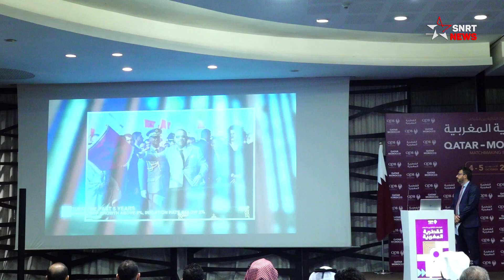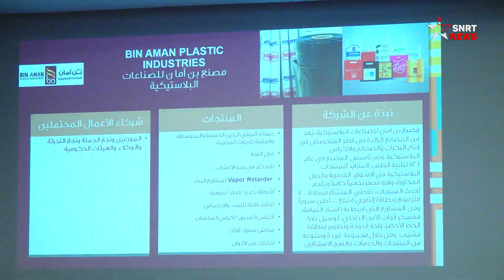شركات قطرية تبحث إمكانيات زيادة صادراتها إلى المغرب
التأمت شركات قطرية تعمل في مجالات صناعية مختلفة بالدار البيضاء، اليوم الثلاثاء 04 أكتوبر 2022، لبحث سبل تعزيز الشراكة مع نظيراتها المغربية، والرفع من قيمة الصادرات القطرية نحو المملكة.
أكد سالم مجغير، في كلمته الافتتاحية، خلال اليوم الأول من الاجتماعات الثنائية القطرية المغربية التي تحتضنها بمدينة الدار البيضاء على مدى يومين، أن سنة 2021 شهدت نموا ملحوظا في التبادل التجاري بين دولة قطر والمملكة المغربية مقارنة بالسنوات الخمس الماضية، مبرزا إلى أن هذا المبادلات انتقلت من 330 مليون ريال قطري (990.8 مليون درهم) في 2017 إلى حوالي 754 مليون ريال قطري (2.264 مليار درهم) العام الماضي؛ أي بزيادة قدرها 130 بالمائة.
كما عبر عن تطلعه لتكون هذه اللقاءات الثنائية بداية مشاريع مستقبلية تعاونية لجميع المشاركين، مؤكدا أن هذا الأمر سينعكس إيجابا على جميع المشاريع التنموية والاقتصادية للبلدين، والتي يرتقب البدء في قطف ثمارها في قادم الأشهر والسنوات.__________________________________

يرجى الاشتراك..